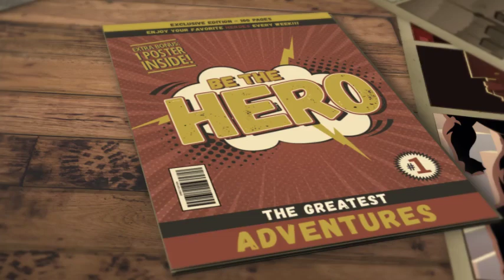Noc Muzeów 2019 - Muzeum Sentymetnnów - Kowary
Oj działo się działo...
Na pierwszy rzut malutki żarcik sprawozdawczy z dzisiejszej zadymy w Muzeum Sentymentów :)

Dłuższa relacja gdy tylko złapiemy oddech... :)